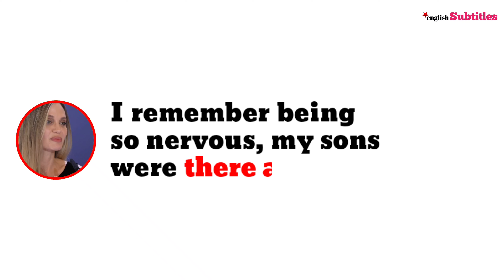From Nervous Start to Stardom! Angelina Jolie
Popular Angelina Jolie searches include her latest news, movies, interviews, biography, humanitarian work, family, fitness, fashion, and net worth.

🚀 Hi Everyone,

🎥 : Getty